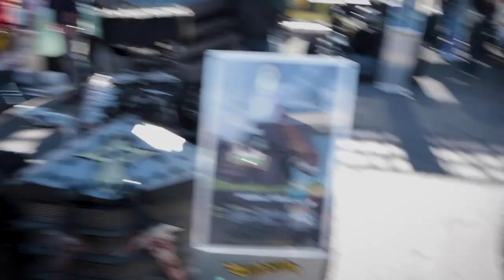2 Jet Z // Real Life Hot Wheels legends Toy Cars! SEMA 2018